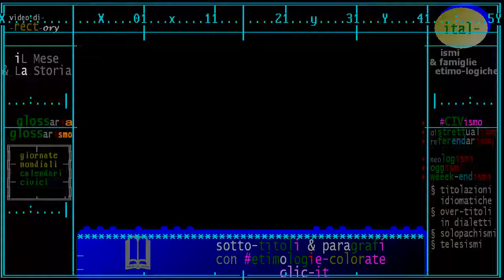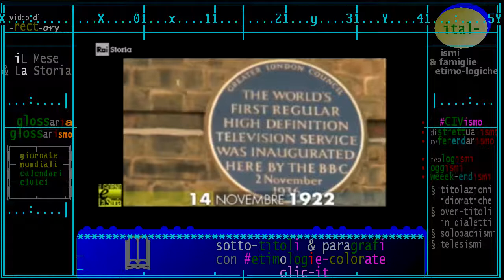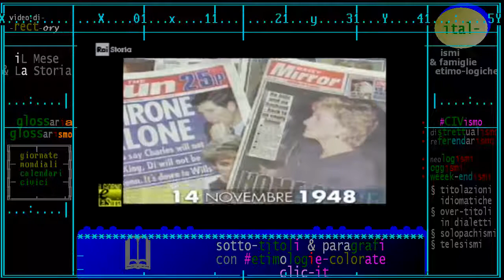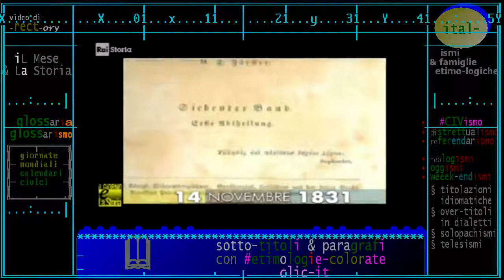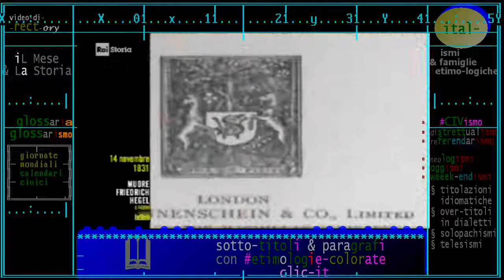PUNTATA INTERA (20 min): Oggi è il 14 NOVEMBRE, iL Giorno e La Storia, puntata 2017